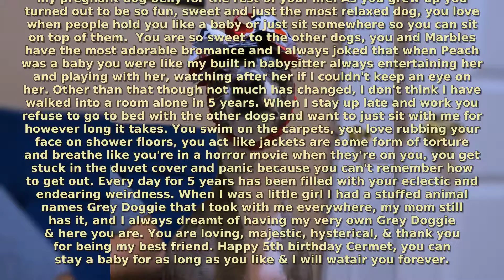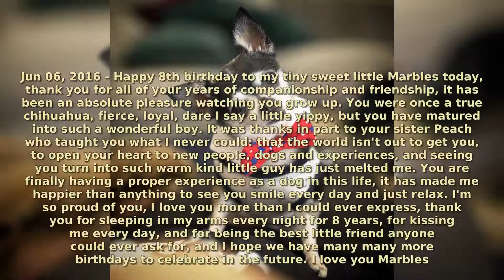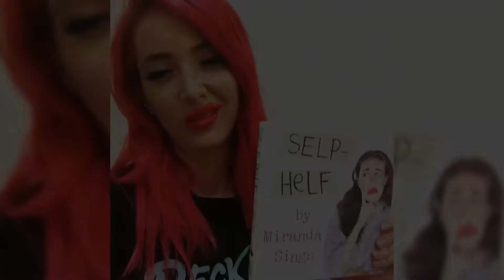jennamarbles 50 Memorable Moments From Jenna Marbles 2020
Jenna Nicole Mourey
September 15, 1986 (age 33)
Rochester, New York, U.S.
Nationality American
Residence Los Angeles, California, U.S.
Occupation
YouTube personalitycomedianactress
Partner(s) Julien Solomita
Alma mater Suffolk University (BS)
Boston University (MEd)